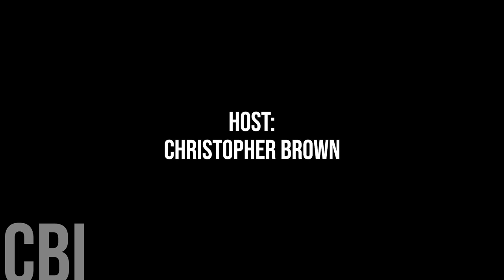722. Dover Mayor Tony Keats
Today, we're honoured to speak with the Town of Dover Mayor Tony Keats.